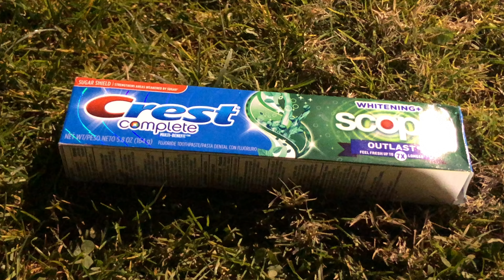SASQUATCH INTERRUPTS HALLOWEEN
Wassup Choctivity fans. New and ones that have been here !

lmao little random halloween video for y'all ! SASQUATCH CHRONICLES part 1. Part 2 soon,